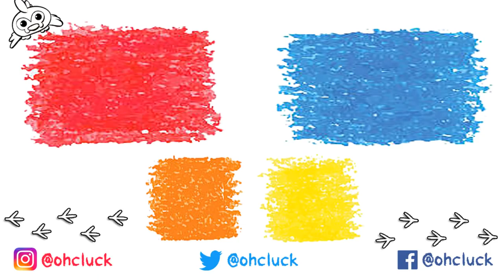Coloring Finding Nemo Dory and Marlin Speed Coloring Book Page Time Lapse with Markers